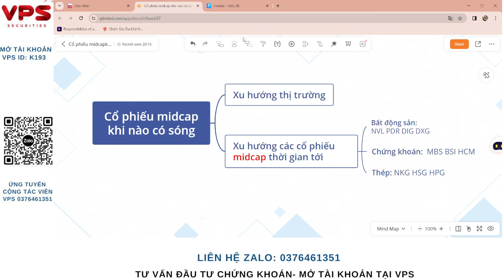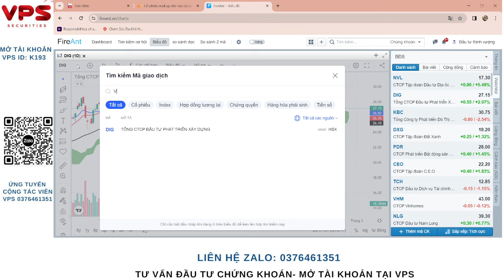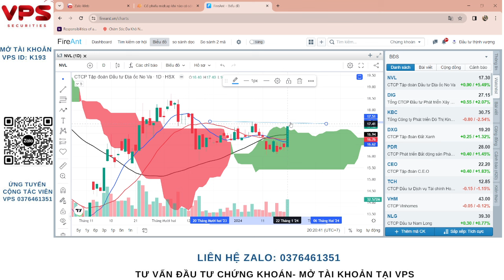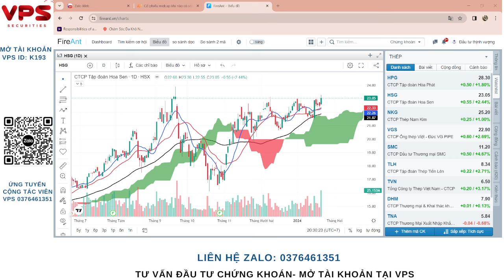CÁC CỔ PHIẾU MIDCAP KHI NÀO VÀO SÓNG?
/ ppf.investin.  .